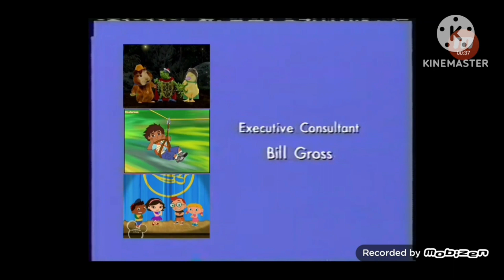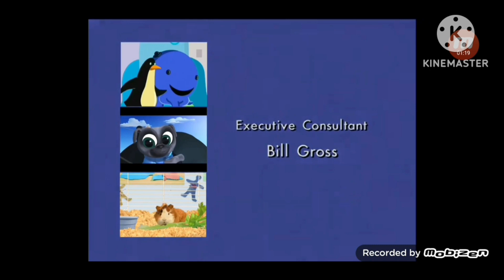Fanmade CREDITS 62 & 85 Alvin y las Ardillas